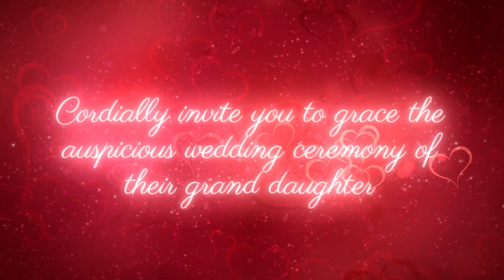Nikita Weds Ashish invitation